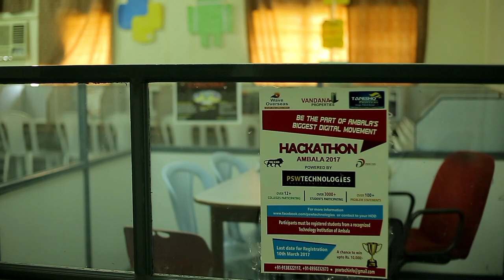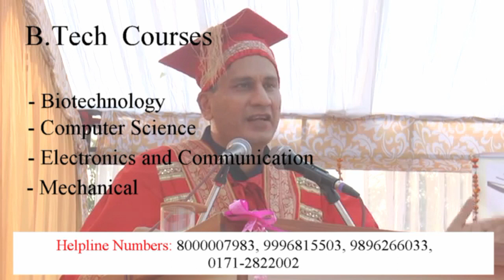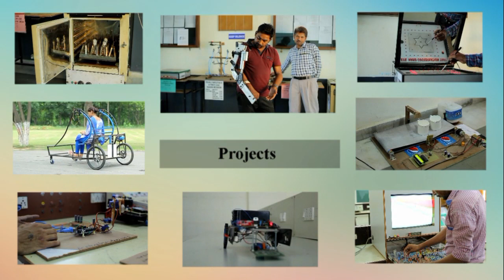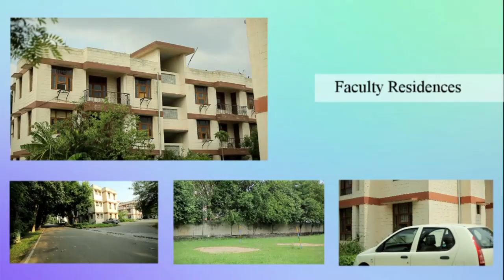Ambala College of Engineering & Applied Research Online Campus Tour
This is the second version of a video about ACE, its philosophy and about ACE campus.  It is a work in progress. Further updates to this video will be uploaded shortly.